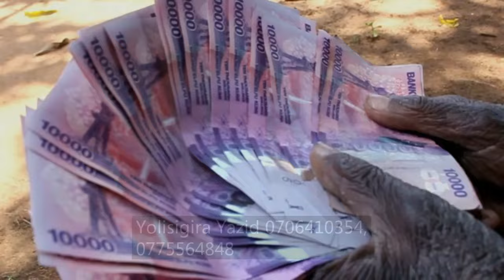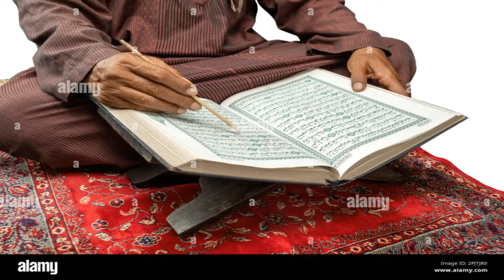Eyalinda olubuto olwemyezi 20 bimusobede.Omwana aliko ebilikoliko.BEATRICE TIBENDA gakaba gakomba.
YY MEDIA 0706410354 Yazid Yolisigira